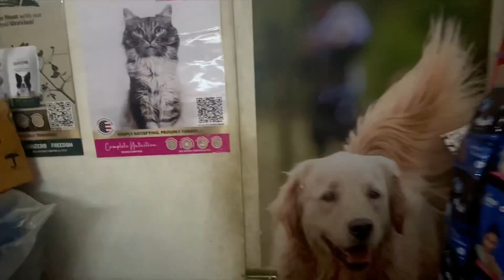Crystal (the Labrador) haircut day | Meri crystal ka haircut